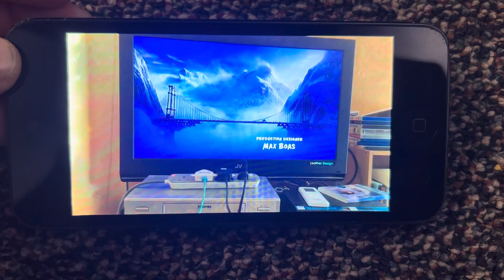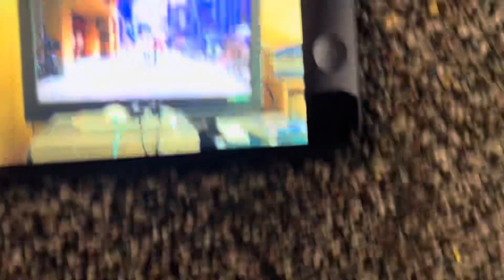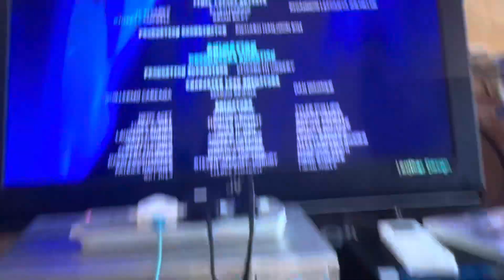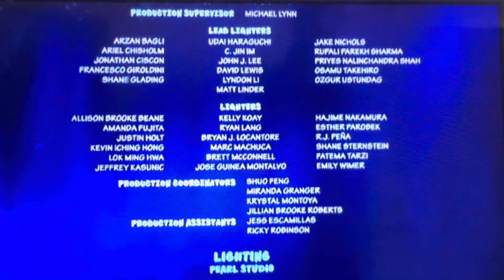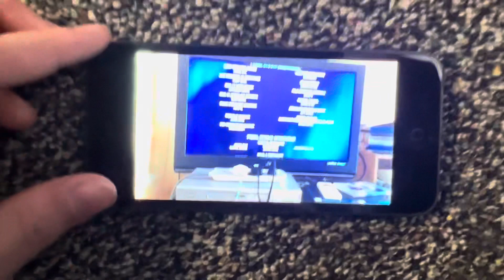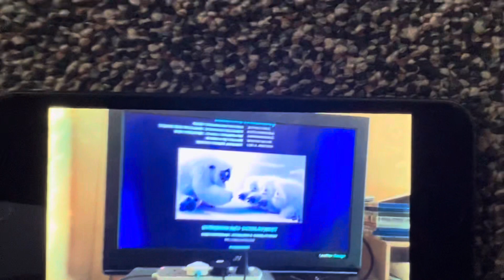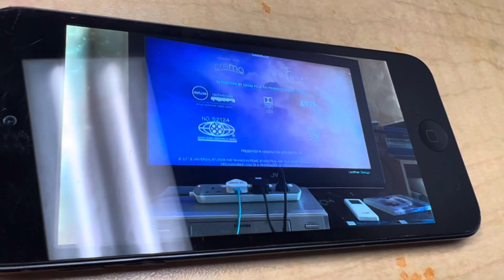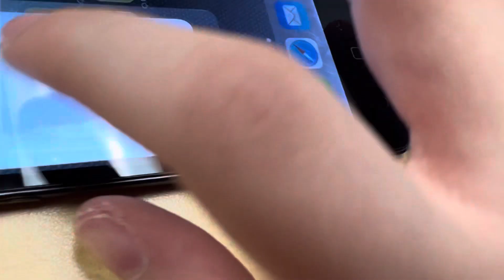Abominable 2019 End Credits